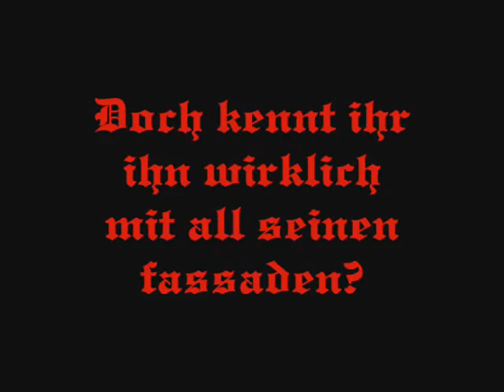Die wunderbare Welt der Bugs.wmv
Nur ma son paar Bugs aus Keter xD
Bei dem Gebiet haben die sich nich gerade sehr viel Mühe gegeben :D
Die Gebiete in Derion sind wesentlich "bugfreier" ^_^